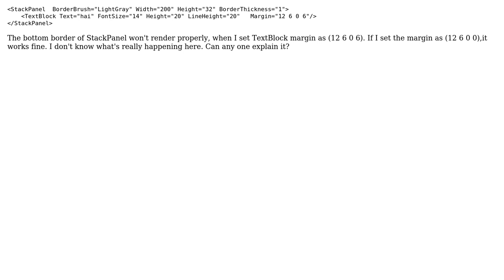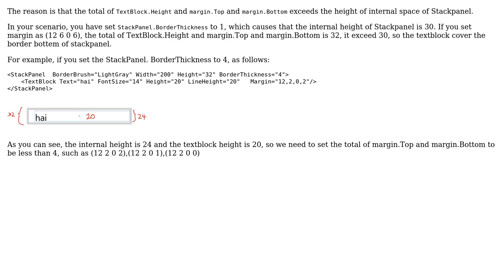StackPanel , Border won't draw properly in UWP?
With thanks & praise to God, and with thanks to the many people who have made this project possible! | Content (except music & images) licensed under CC BY-SA | Music | Images & others | With thanks to user PremKumar Shanmugam user dear_vv and the Stack Exchange Network Trademarks are property of their respective owners. You are responsible for your own actions.